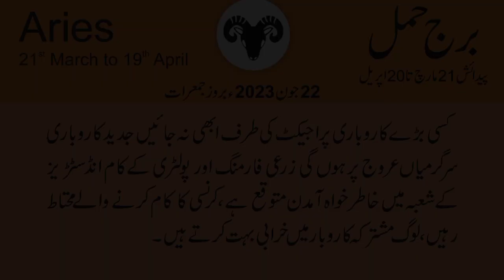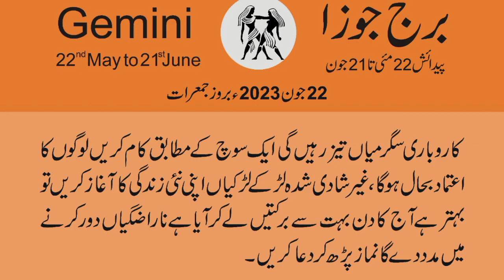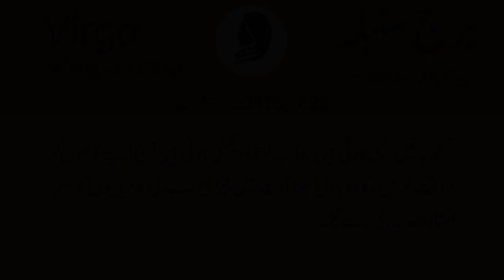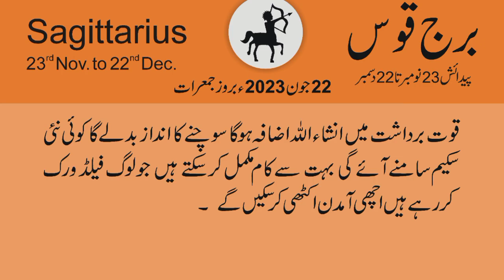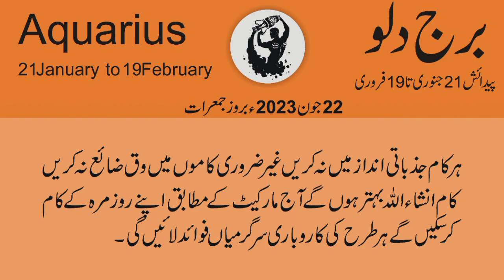22 June 2023 | Daily horoscope in Urdu | Aj ka Din Kaisa Rahe ga | Horoscope For Today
22 June  2023 | Daily horoscope in Urdu | Aj ka Din Kaisa Rahe ga | Horoscope For Today